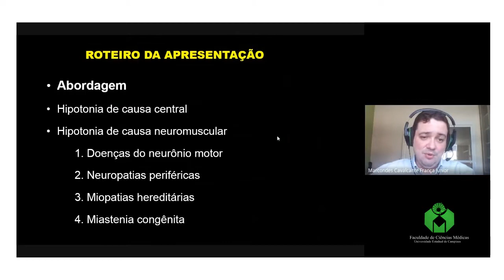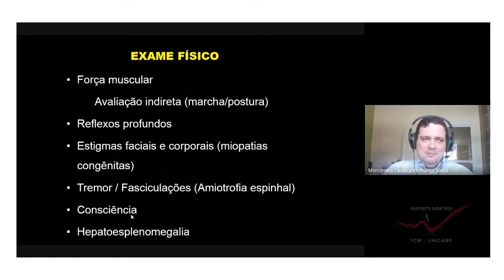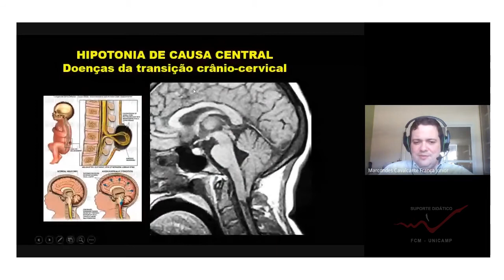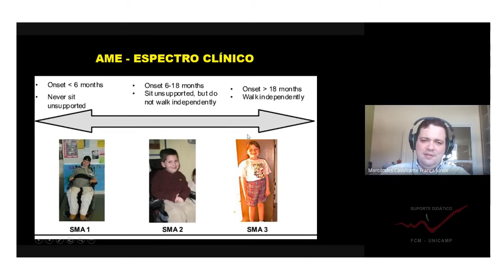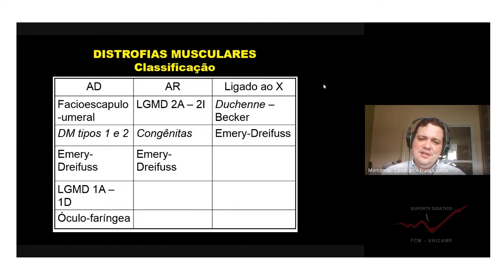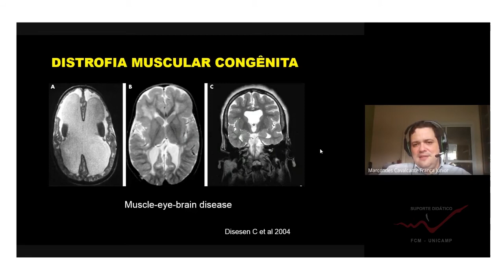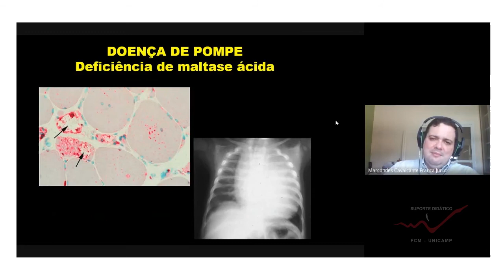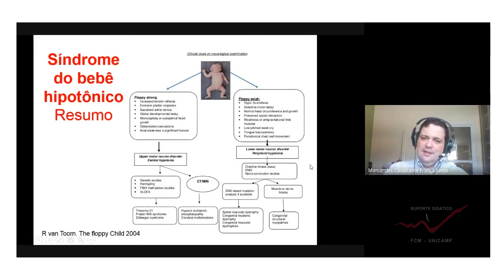Neurologia FCM UNICAMP - Prof Dr Marcondes Cavalcante França Junior A criança hipotônica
VIII Jornada de Neurologia Infantil da Unicamp 2021
Neurologia FCM UNICAMP
Prof. Dr.  Marcondes Cavalcante França Junior
A criança hipotônica